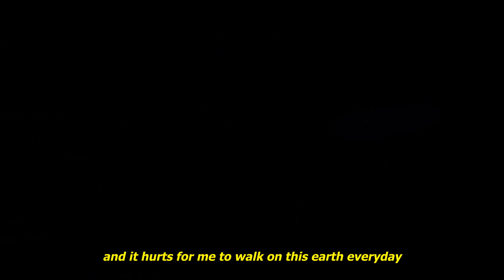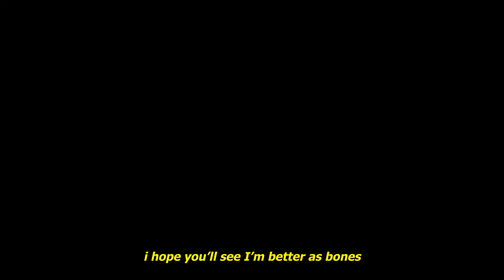i'm geist - bones [Lyrics / AMV]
Lyrics:
i don’t want to let go
but the feeling in my chest says no
and when the colors in my eyes won’t show
i hope you’ll see i’m better as bones

cause every day is a blur in my head
when i look at you you’re perfect
but don’t look at me i’m worthless
and i don’t even try to hide it
you can see on it on the surface
everyone will say i’m heartless
i just wish that they could see
that it hurts for me to breathe
and it hurts for me to feel
and it hurts for me to walk on this earth everyday
and i can’t keep on pretending
keep lying
there’s no meaning
when my life comes to an end
i swear i’ll be okay...

Dress Up Darling Anime AMV